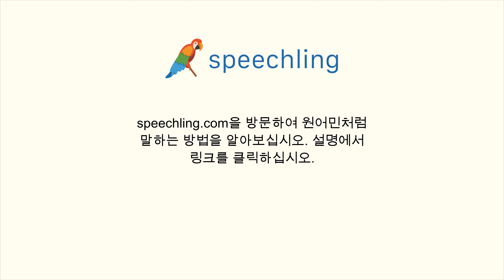독일어로 "가정하다" 말하는 법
남자 목소리 :
annehmen

여성 목소리 :
annehmen

남성 음성 번역 :
가정하다

여성 음성 번역 :
가정하다